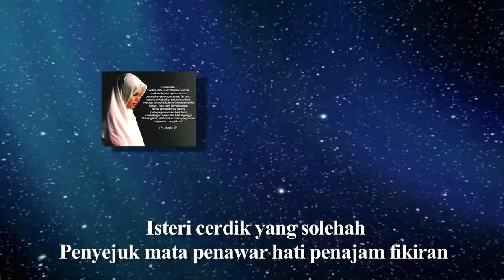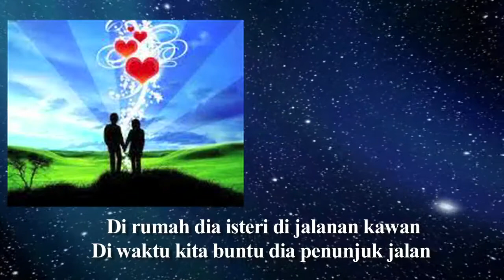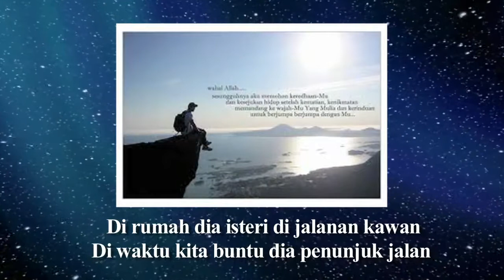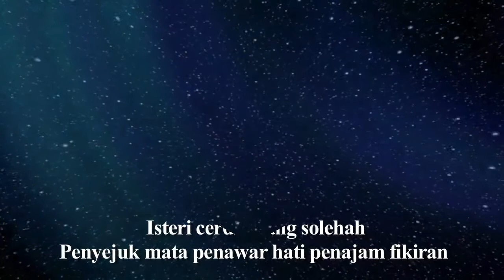isteri solehah part FINAL_2 50 persen.mp4